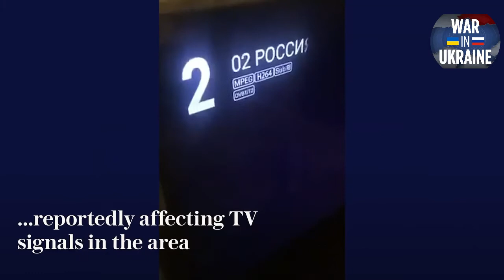雷哥读报（二）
俄乌局势